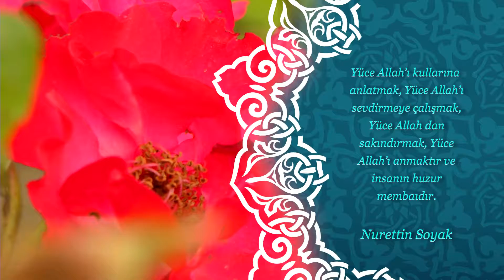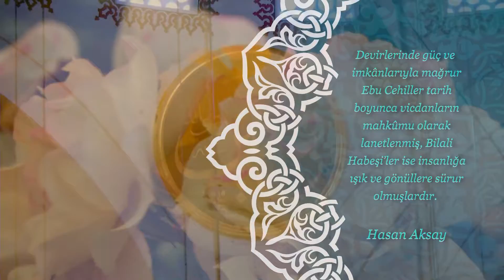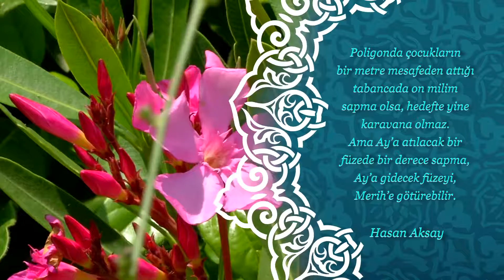Esad Erbilî | Nureddin Soyak | Timurtaş | M. Esad Coşan | Hasan Aksay | Hikmetli Sözler 114